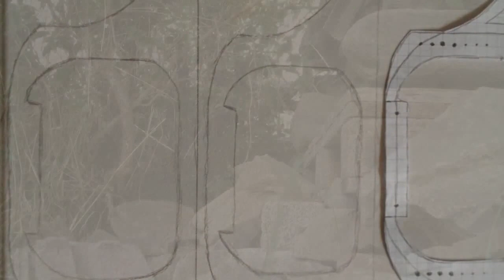Axial AX10 New Chassis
Mein erstes Eigenbau Chassis...mehr auf rockcrawler.de